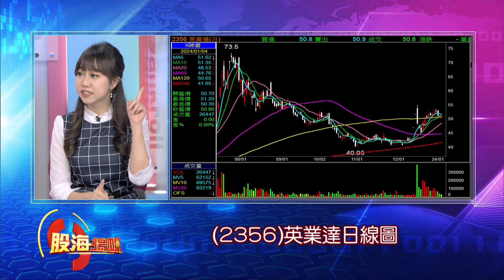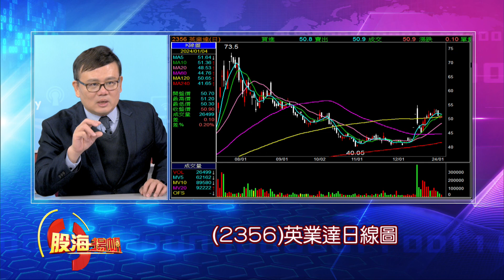CES大展1/9登場!概念股續攻?慎防利多出盡? CES大展倒數!2024 AI仍是主角?方向調整?│20240106-4股海揚帆*王嬿婷 鍾騏遠@ustvbiz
第一段
00:00:00 CES大展1/9登場!概念股續攻?慎防利多出盡?
第二段
00:03:48 CES大展倒數!2024 AI仍是主角?方向調整?

《YOUTUBE網路版》周六晚間 18:00
《非凡商業台》周六首播 20:00
周日重播 00:00、05:00、16:00
《台視財經台》周日下午 17:00